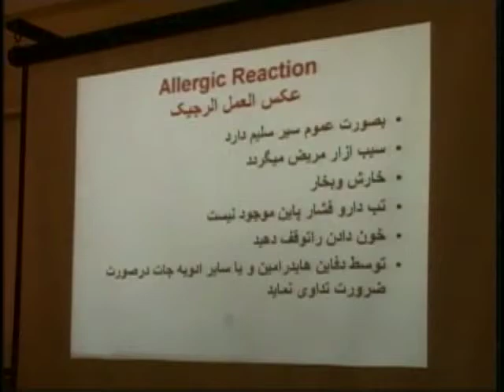Vocational nursing program in Afghanistan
In Afghanistan, Embedded Trainig Teams have been employed to help develop, train and sustain a healthcare system for Afghan National Security Forces.